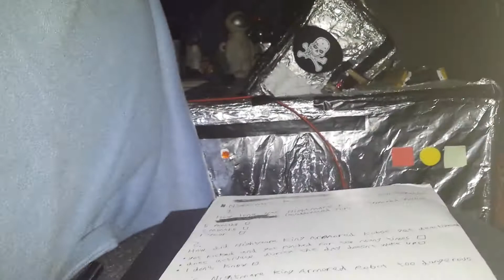Nightmare King Armored Robot Salvage [Investigation]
We are investigating to check Nightmare King Armored Robot. he's been deactivated for 3 or 2 months idk but we are doing Salvage on him from FNAF 6 because I messed up. but while we were doing it. Nightmare King Armored Robot actually woke up and attacked me! the Animatronic is fine after all!